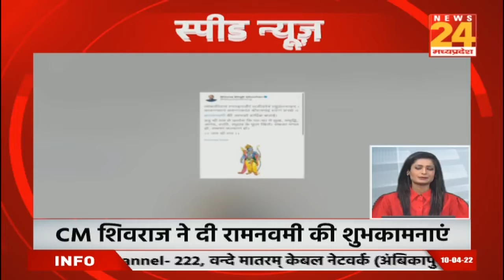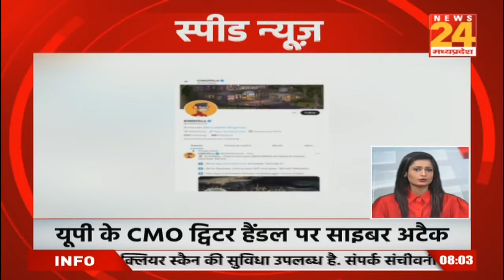Speed News | Latest News | Fast News | Superfast News | News 24 Madhya Pradesh Chhattisgarh